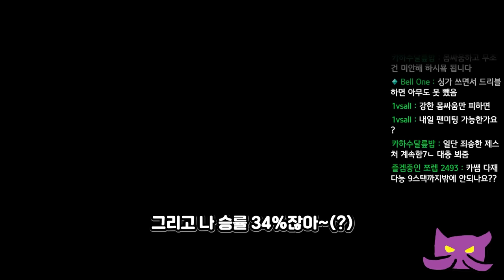탑 다재다능 카이사 15연패.. 패작 해명합니다